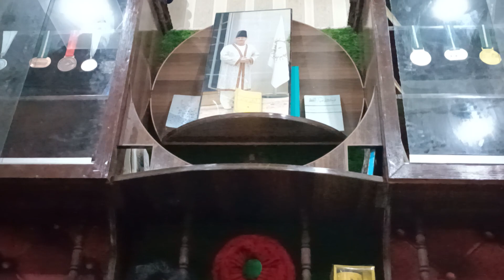Ismaili Ginan || Ismaili Dawate Baqa around the world || Chiraghe Rawshan || GinanKhwan Azam Khan